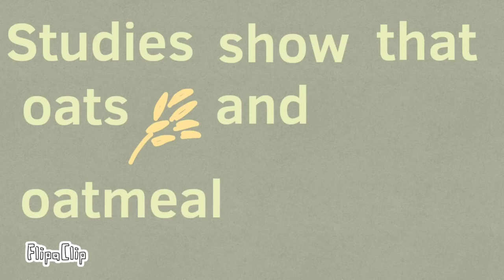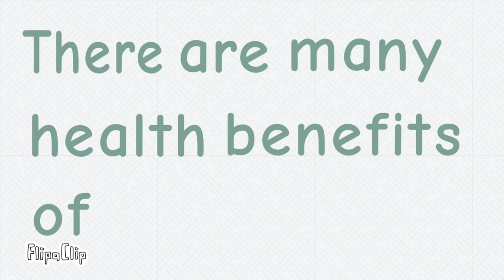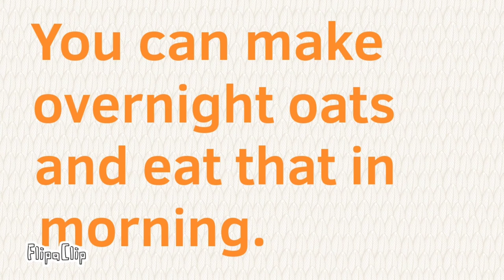benefits of oats | oats simple recipe | lose weight by eating oats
hey everyone 😍

in this video you will get idea about the benefits of Oats for our body, how to lose weight by eating oats, importance of Oats, hope you will enjoy this video.